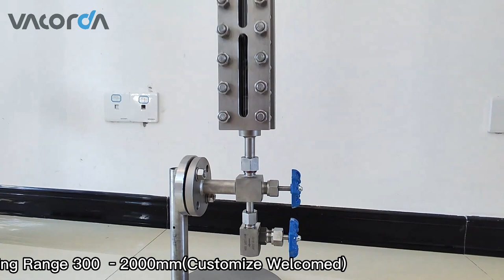Vacorda Transparent Glass Plate Level Gauge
The glass plate liquid level gauge is divided into three types: transparent type, reflxand sight glass. The liquid level gauge is mainly composed of a liquid level gauge body, an upper valve (a steam valve), a lower valve (a liquid valve), a sewage plug(sewage valve), and an insurance steel ball. When the glass plate is damaged by splitting or the like, the safety steel ball automatically blocks the gas and liquid side valves to prevent or reduce the outflow of the medium, and is convenient for manually cutting the root valve of the liquid level gauge for processing. The series is sturdy, reliable and easy to install. It is an ideal instrument for liquid level observation
in various medium and low pressure vessels. The liquid level gauge is connected to the upper and lower flanges of the liquid level gauge and the upper and lower flanges of the container to form a communicating device, so that the liquid level can be directly observed. This product implementation standard: HG 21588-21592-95